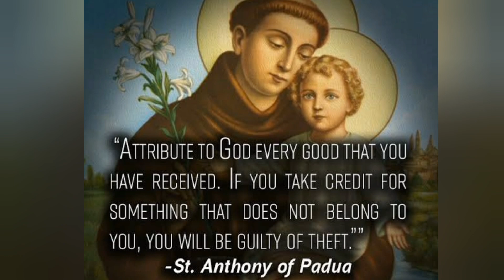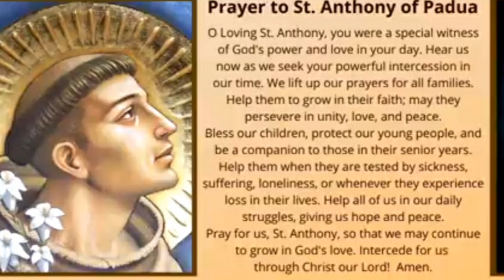Happy Feast of St Anthony! June 13, 2021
June 13
Happy Feast of St Anthony!
THE MIRACLE PRAYER TO SAINT ANTHONY OF PADUA
O Holy St Anthony, the gentlest and kindest of Saints, your burning love of God, your exalted virtue, and your great charity towards your fellow creatures, made you worthy, when on earth to possess miraculous powers such as were given to no other saint.

Miracle waited on your word, and that word you were ever ready to speak at the request of those in trouble.

The anxious prayer of bitter trial was never addressed to you in vain.

To the sick you gave back health; you restored what was lost; the sorrow stricken were the objects of your tender compassion; even the dead you raised to life when the wounded heart cried out to you from the depths of its bitter anguish.

When on earth nothing was impossible with you, except not to have compassion on those in distress and sorrow.

Encouraged by this thought, and convinced of the efficacy of your holy intercession, we kneel before your holy image, and full of confidence, we implore you to obtain for us (here mention your request).

The answer to this our prayer may require a miracle. Even so, are you not the Saint of Miracles, who, when on earth, had but to speak the mightiest wonders were wrought!

O gentle and loving St Anthony, you whose heart was ever full of human sympathy, whispers our prayer into the ears of the Infant Jesus, who loved to linger in your arms.

One word from you and our prayer will be granted. O, speak but that word and the gratitude of our heart will ever be yours!

Amen.
Saint Anthony of Padua, priest and doctor of the Church
Anthony's wealthy family wanted him to be a great nobleman, but for the sake of Christ he became a poor Franciscan. When the remains of the first Franciscan martyrs, Saint Bernard and his companions, were brought to be buried in his church, Anthony was moved to leave his order, enter the Friars Minor, and go to Morocco to evangelize. He was shipwrecked at Sicily, and he joined some other brothers who were going to Portiuncula. Anthony lived in a cave at San Paolo leaving only to attend Mass and to sweep the nearby monastery. One day when a scheduled preacher failed to appear, the brothers pressed him into speaking. Anthony impressed them so much that thereafter he was constantly traveling, evangelizing, preaching, and teaching theology throughout Italy and France. One of the most beloved of saints, his images and statues are found everywhere. He was proclaimed a Doctor of the Church by Pope Pius XII on 16 January, 1946.